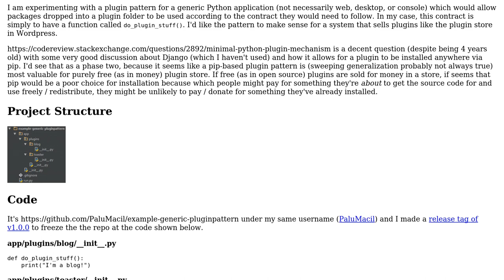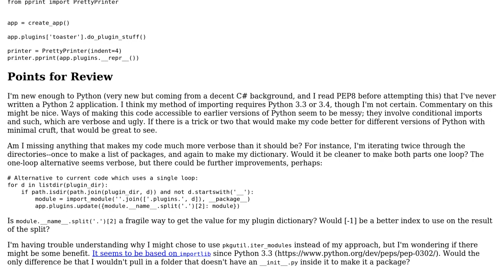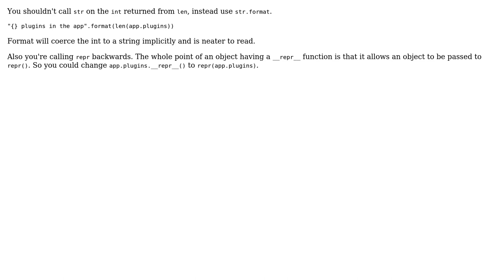Code Review: Plugin Pattern for Generic Python Application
With thanks & praise to God, and with thanks to the many people who have made this project possible! | Content (except music & images) licensed under CC BY-SA | Music | Images & others | With thanks to user SuperBiasedMan user Palu Macil and the Stack Exchange Network Trademarks are property of their respective owners. You are responsible for your own actions.